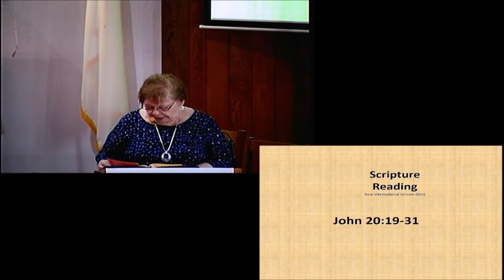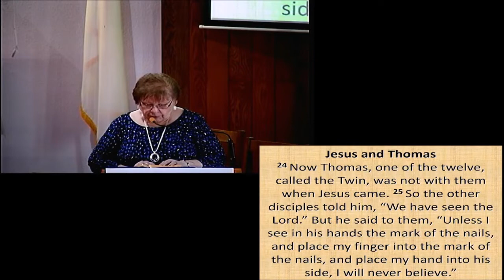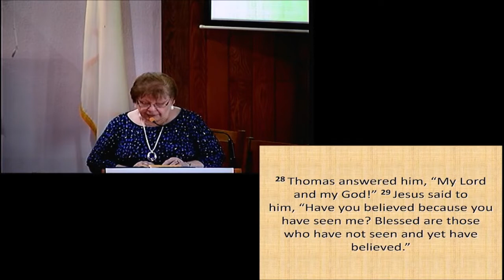Pastor Eric Light